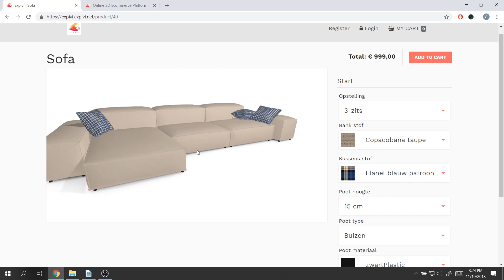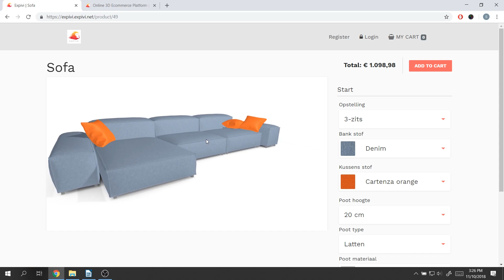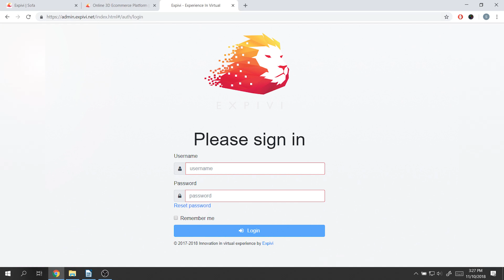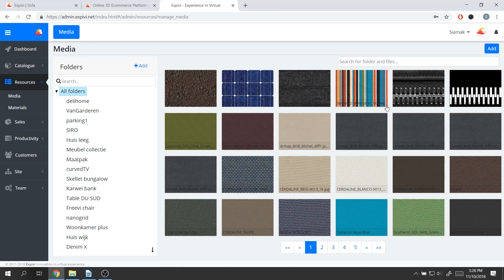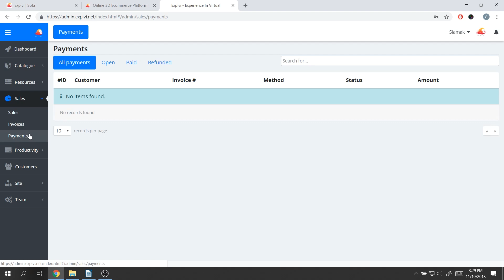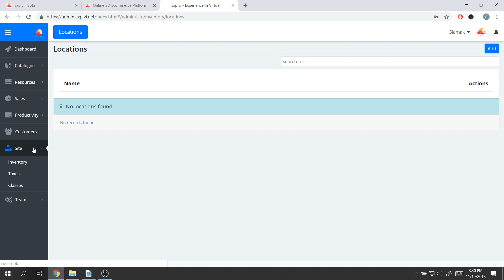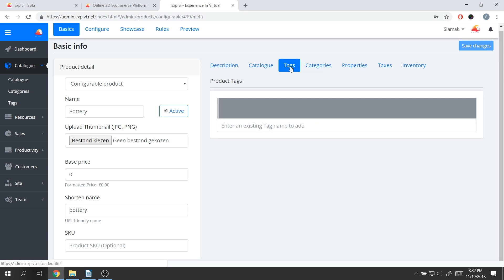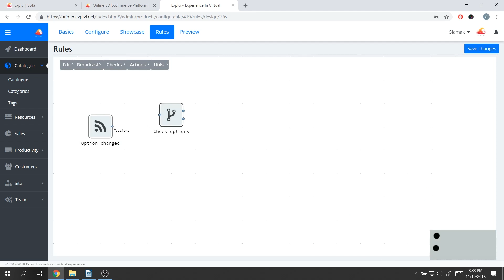How to use and build a 3D product configurator for your ecommerce business with Expivi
Building a 3D product configurator for your (ecommerce) business is very easy with Expivi.

In the first lesson of "Getting Started with Expivi" series, Siamak will walk you through the Expivi 3D ecommerce platform to show you how easy it is to setup a 3D product configurator. We'll give you an overview of uploading 3D models, setting up the pricing and your webshop.

Would you like to have a 3D product configurator for your ecommerce business too? Learn more and signup for a free account